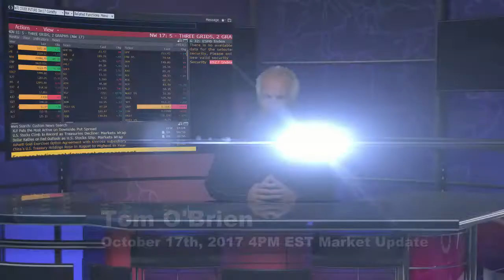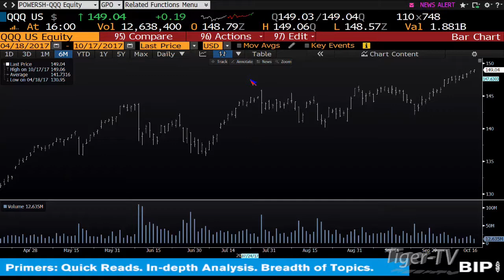October 17th 4PM EST Market Update with Tom O'Brien on TFNN